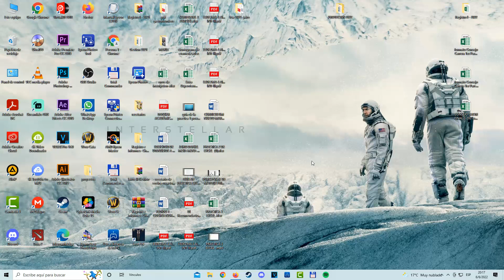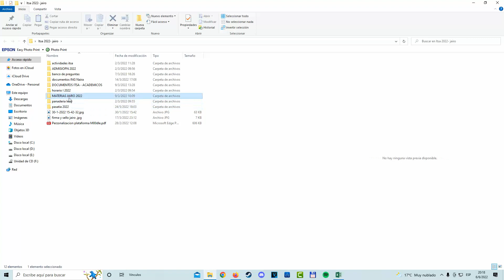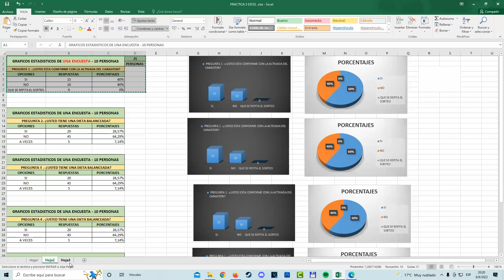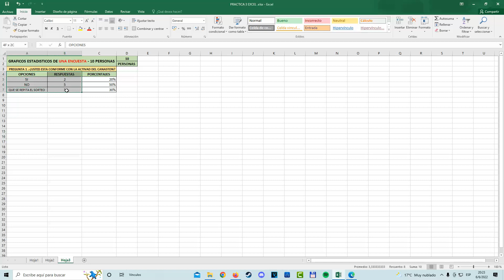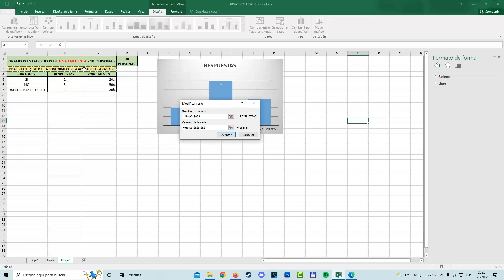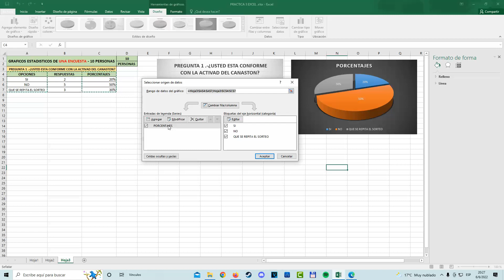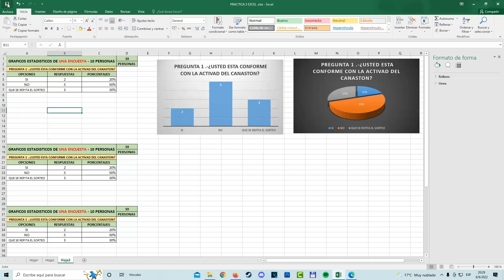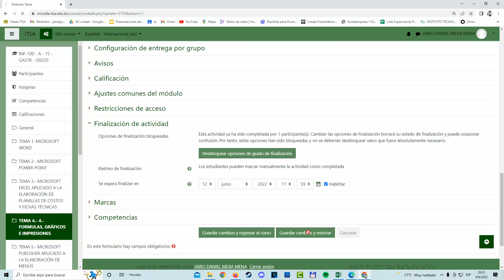Practica 3 de excel - Representación de gráficos en excel.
Informatica aplicada - T.S. Jairo Daniel Mejia Mena
Gastronomia - Instituto Tecnologico Sacaba